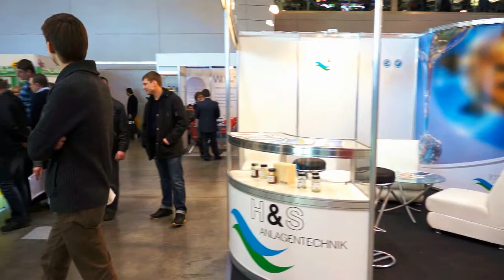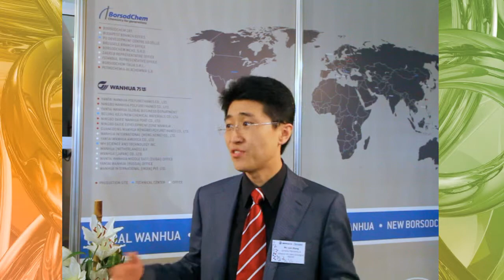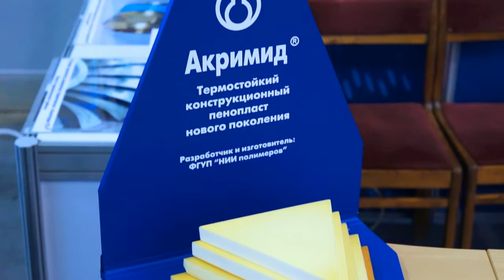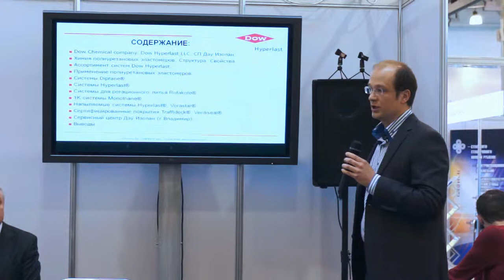5th Exhibition Polyurethanex - 2013: final video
Polyurethanex - 2013
5th International Specialized Exhibition

Dates: February 26 - 28, 2013.
Venue: Pavilion 1, Hall 1, Crocus Expo, Moscow, Russia.
Organizer: Exhibition Company "Mir-Expo".

Independent audit check of statistic figures were fulfilled for the second time during Composite-Expo and Polyurethanex exhibitions. According to the experts on the space of 4500 sq. m. there situated 163 exhibitors, including 109 national (domestic) companies and 54 foreign ones from 19 countries. Over 6000 people visited the shows and 98% of them were specialists in different fields of industry. It is evidence of the growing demands of the Russian market to use modern innovation materials and technologies in different industries.

General Exhibition Subjects:
- Raw Materials for Polyurethane Manufacturing:
    * Polyurethane additives, colorants, fillers
    * Catalysts and surfactants for all types of flexible, rigid, and microcellular foams
    * Curatives for polyurethane coatings, adhesives, sealants and elastomers
    * Polyols, Isocyanates, Flame retardants, Flexible facings for PUR/PIR panels,
    * Pourable compounds, Casting resins
    * PU systems, Stabilisers, Release agents, System house & blowing agents
- PU machines and equipment:
    * Flow measurement, Gear pumps, Screw pumps, Transfer gear pumps
    * High pressure heat exchangers and static mixers
    * High & Low pressure metering and mixing machines
    * Processing machines; PU processing machinery, plants & moulds
    * Plants construction
- Services
- Testing equipment: Flow meters
- End products: Contract gasketing, Filters